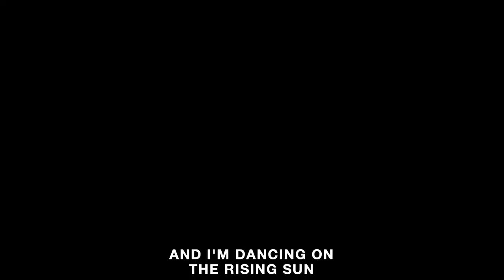My Soul Sings | ThriveBand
Recorded April 14, 2021 at our main campus in Terryville, CT.

Band Lineup:
Krista Albright - Lead Vocals
Abhisha John - Keyboard
Jessica Kelsey - Vocals
Matthew Buyak - Guitar
Bryson Hale - Bass
Josh Tessier - Drums

My Soul Sings was originally released by Housefires and was written by Chris House | Dante Bowe | Jonathan Jay | Kirby Kaple